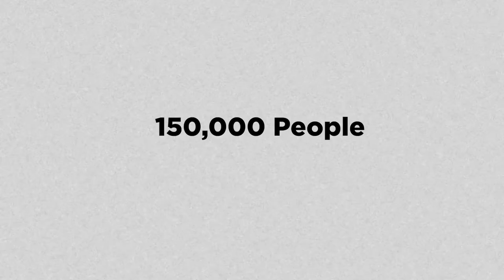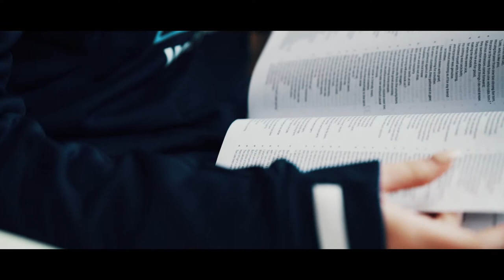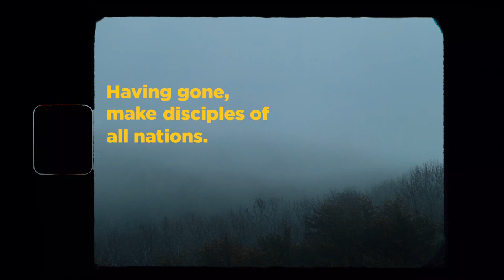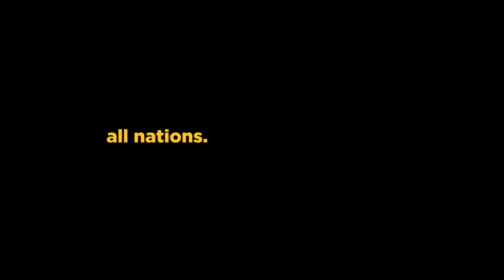Move Teams at TMU